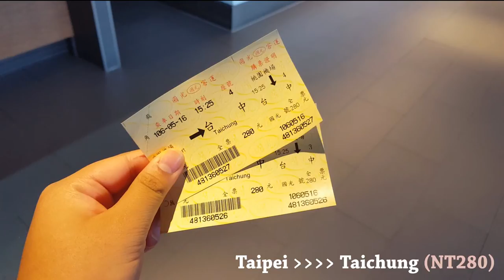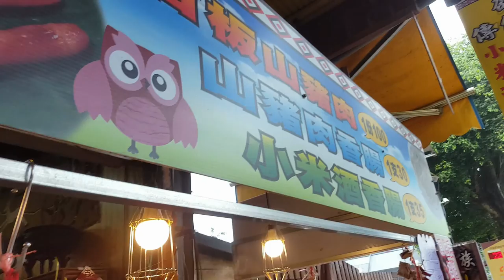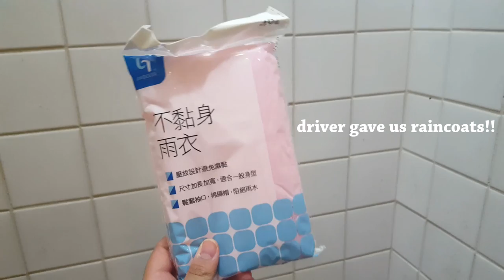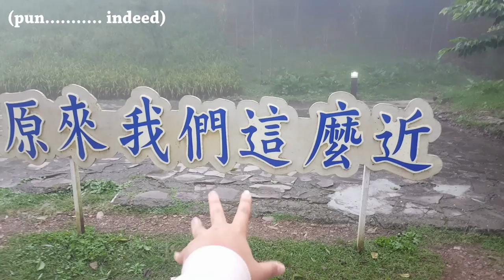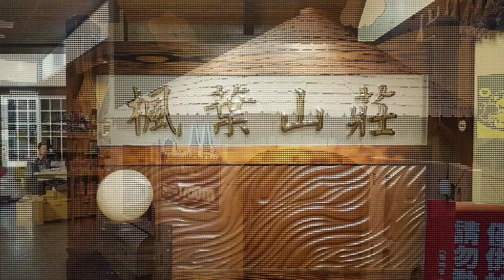TAIWAN VLOG #1 (TAICHUNG - CHUN SHUI TANG, SUN MOON LAKE, CINGJING FARM, LITTLE SWISS GARDEN)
Hello! Back with another vlog and this is my first vlog for Taiwan trip! I went along with one of my good friends (who went to Krabi with me as well), pretty much an impromptu trip but really glad it was a great one :') no regrets!

Bought the SIM card (10 days unlimited data) off Klook which there is a $5 off for first users, but you have to be above 20 yo to purchase it.

Our hostels at Taichung were affordable and really nice to stay in, considering it's only a night each.

1) Summer Air // ItaloBrothers
2) Fancy Shoes // BTOB's Ilhoon
3) Jelly Jelly // Twice